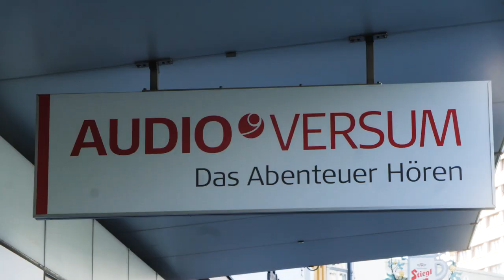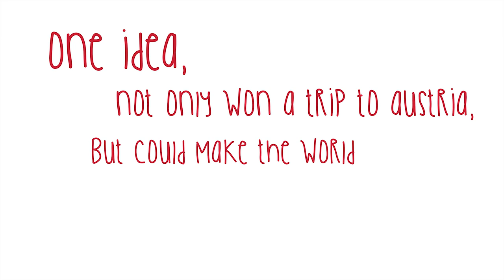ideas4ears Betty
Betty, 8 years old from Lymm, United Kingdom wanted to help her father Tom with her invention idea for a customizable helmet for hearing implant wearers.

Innovation is essential when exploring ways to improve the lives of those with hearing loss and the ideas4ears children’s invention contest has raised awareness of hearing loss and the benefits of hearing technology.